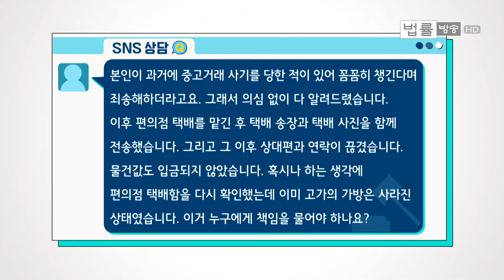고가의 가방을 판매하려고 편의점 택배를 이용했는데, 물건값 입금이 되지 않은 상태로 상대편과 연락이 끊겼습니다. 가방은 사라진 상태고요. 누구에게 책임을 물어야 하나요.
# 급전이 필요해 고가의 가방을 중고거래 사이트에 내놓았는데 한 사람이 구매하고 싶다고 연락이 왔습니다. 저는 직거래로 전달하겠다고 했지만, 그는 지방 출장 중이라며 택배 거래를 희망했습니다. 결국 편의점 택배를 이용해 거래를 진행했는데요.

상대편에서 가방 영수증과 포장 과정, 어떤 편의점 택배를 이용할 건지, 어느 지점에서 맡길 건지 등 사전에 세세하게 물어봤습니다. 본인이 과거에 중고거래 사기를 당한 적이 있어 꼼꼼히 챙긴다며 죄송해하더라고요. 그래서 의심 없이 다 알려드렸습니다.

이후 편의점 택배를 맡긴 후 택배 송장과 택배 사진을 함께 전송했습니다. 그리고 그 이후 상대편과 연락이 끊겼습니다. 물건값도 입금되지 않았습니다. 혹시나 하는 생각에 편의점 택배함을 다시 확인했는데 이미 고가의 가방은 사라진 상태였습니다. 이거 누구에게 책임을 물어야 하나요?